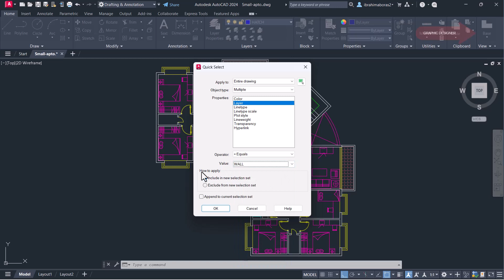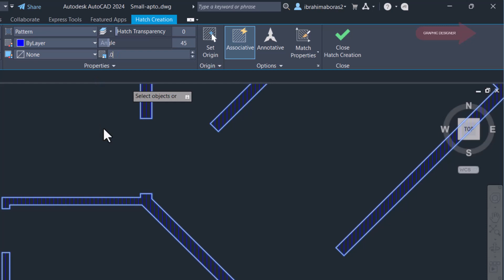للمبتدئين اسرع طريقة لعمل تهشير الحوائط فى الاتوكاد HATCH IN AUTOCAD